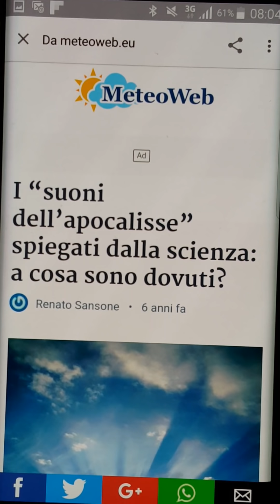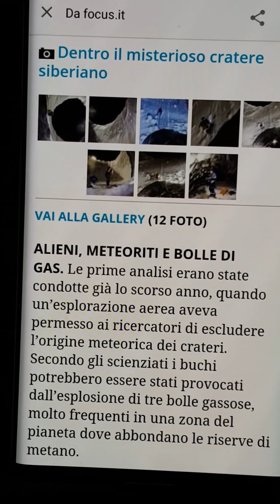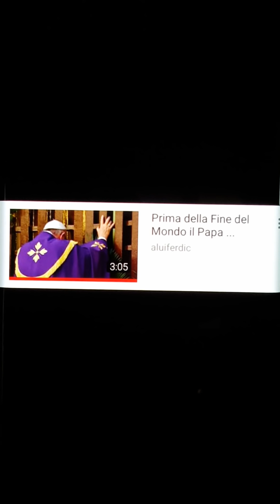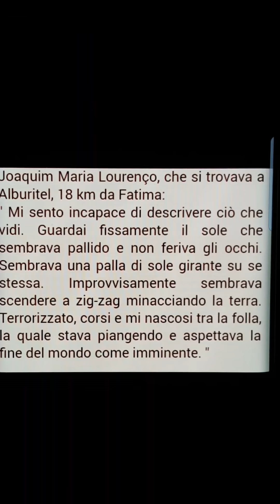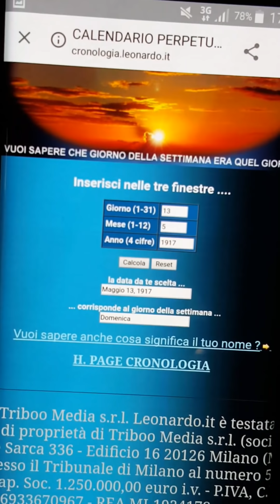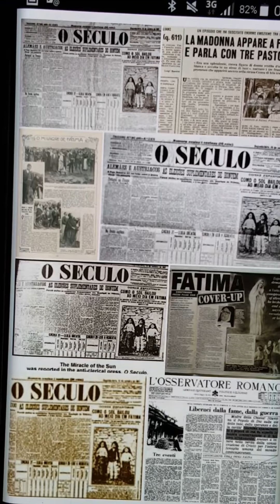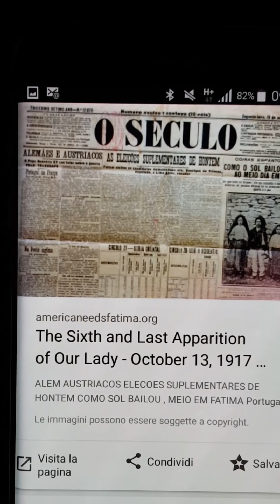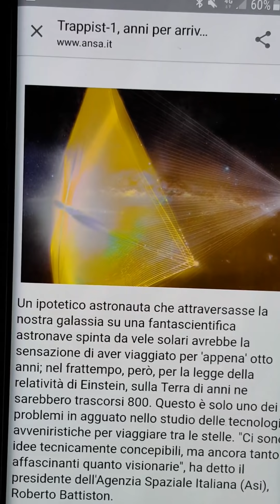2 Papi 1 Segreto 33 giorni alla Fine del Mondo!?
Tutto iniziò ad essere chiaro quando anche Bergoglio divenne Papa e fu comprensibile come il Miracolo della Madonna a Fatima sia stato quello di far vedere la Fine del Mondo! Come evidenziato nel video:" Sulla Terra dopo il Periodo bello una tremenda Fine!"